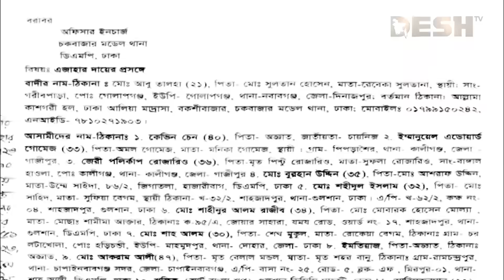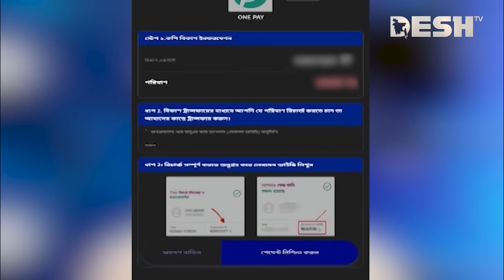চটকদার বিজ্ঞাপনে সর্বশান্ত কয়েক হাজার যুবক | Online Apps | Fraud apps | Desh TV News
চটকদার বিজ্ঞাপনে সর্বস্বান্ত কয়েক হাজার যুবক | Online Apps | Fraud apps | Desh TV News

»» Office Address:
42, Shaheed Sangbadik Selina Parveen Sarak, Malibag 1217 Dhaka, Dhaka Division, Bangladesh